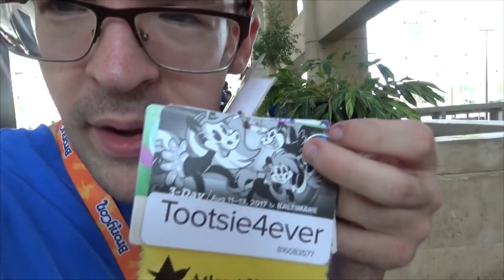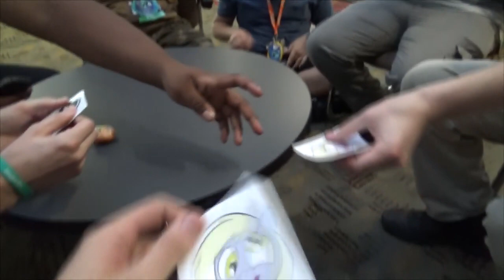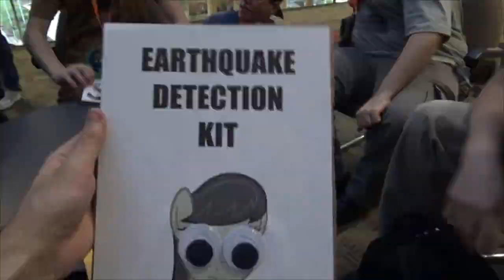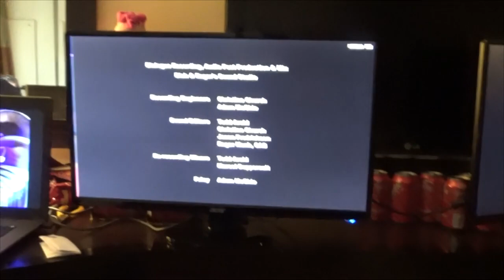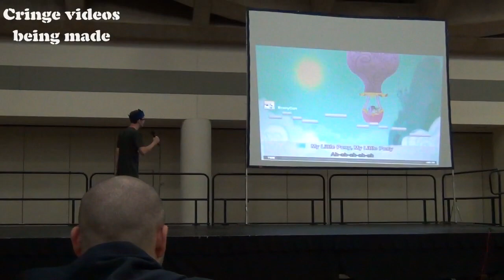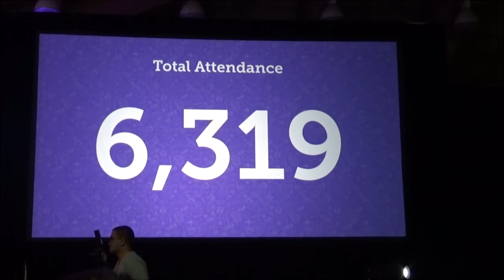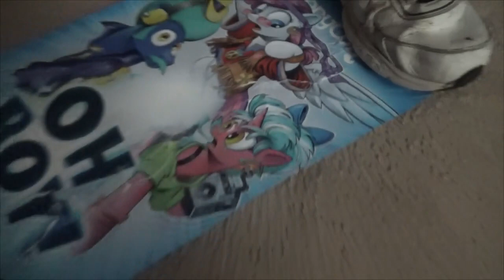Bronycon 2017 Vlog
This was my experience at BronyCon 2017, I did some fun things, cringe things, regrettable things, funny things, stupid things and weird things but what happen at BronyCon2017 stays at BronyCon2017. Overall it was a very fun trip, I'm so glad I got to spend time with all my friends and act like idiots for 3 days. :P

Vector OC arts by
Jen-Neigh, Glitch Out

Intro/Outro by
LittleshyFIM